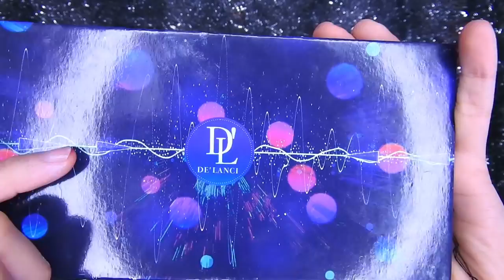MAQUILLAJE NAVIDEÑO 2018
💕PALETA  O.TWO.O Official 💕envios a todo pais 🖤 hermosas